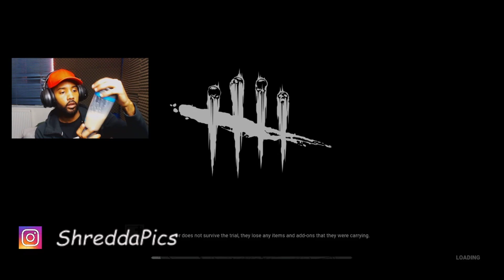DEAD BY DAYLIGHT - DAY 2 - too many Ls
I hope you enjoy watching me play and remember that you're a legend! Positive thinking always.

JOIN THE GANG